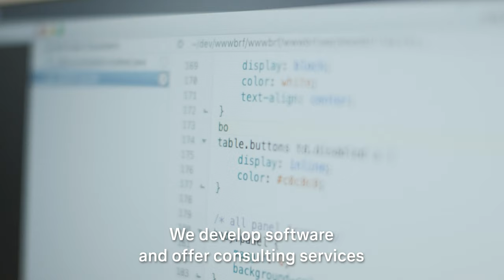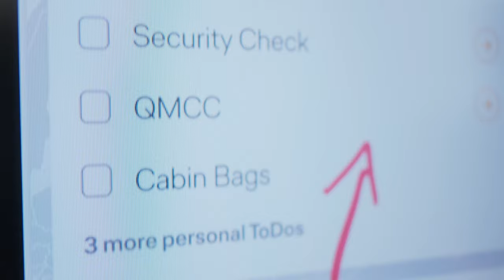Working in IT at Lufthansa Systems / Lufthansa Systems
We are Lufthansa Systems. A company where passionate people from all over the world come together to innovate the future of IT within aviation. Every day. Would you like to join our journey?